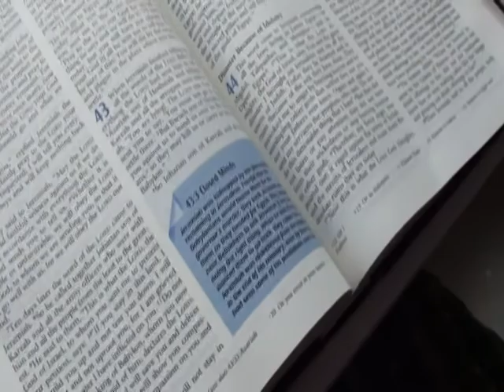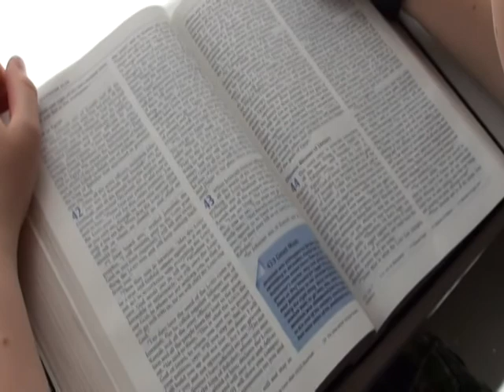What's In Your Shadow.mpg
This is a children's church video illustration that my son and I did that talks about how the Spirit of God was upon the apostle Peter.  The point is that God's Spirit should also dwell in us just as richly.   Wright Video Productions